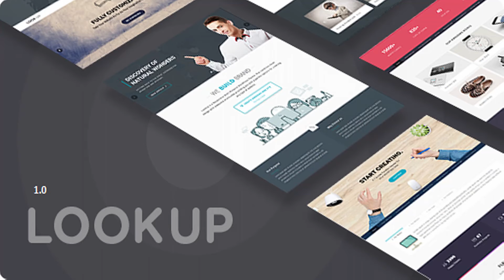Lookup - Multi Purpose Drupal 8.7 theme | Themeforest Website Templates and Themes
LookUp is the first design-driven Multipurpose Drupal Theme with great attention to details, incredible features, an intuitive user interface and everything else you need to create outstanding websites. Whether you are launching a creative agency site, an ecommerce shop, a business website, a blog or portfolio, LookUp is the ultimate tool for creating immersive websites. Be amazed how quickly you get your next website up and running. It does not matter if you want to sell products or attract new readers, LookUp offers limitless customization options, layouts and headers with an easy to use Theme Settings. LookUp is the perfect combination of a beautiful and professional design with tons of powerful features and a bulletproof code base. This All-In-One package includes more premium modules from us

download Lookup - Multi Purpose Drupal 8.7 theme | Themeforest Website Templates and Themes